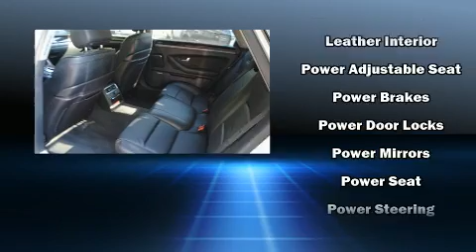2004 Audi A8 Quattro L 4.2 in West Milford, NJ 07480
Ramsey Corp.

Sensibility and practicality define the 2004 Audi A8. This 4 door, 5 passenger sedan provides exceptional value! A 4.2 liter V-8 engine pairs with a sophisticated 6 speed automatic transmission, and load leveling rear suspension maintains a comfortable ride. Audi prioritized handling and performance with features such as: front and rear reading lights, variably intermittent wipers, power front seats, a trip computer, an automatic dimming rear-view mirror, automatic dimming door mirrors, and power windows. With high intensity discharge headlights illuminating your path, you'll always appreciate maximum visibility. For drivers who enjoy the natural environment, a power moon roof allows an infusion of fresh air. Premium sound drives 12 speakers, providing you and your passengers a sensational audio experience. Audi ensures the safety and security of its passengers with equipment such as: head curtain airbags, front and rear side impact airbags, traction control, brake assist, anti-whiplash front head restraints, a security system, an emergency communication system, and 4 wheel disc brakes with ABS. Safety and maximum capability are assured via self leveling rear suspension, which maintains optimal driving geometry. It also arrives with a Carfax history report, providing you peace of mind with detailed information. Our team is professional, and we offer a no-pressure environment. They'll work with you to find the right vehicle at a price you can afford. Stop in and take a test drive!